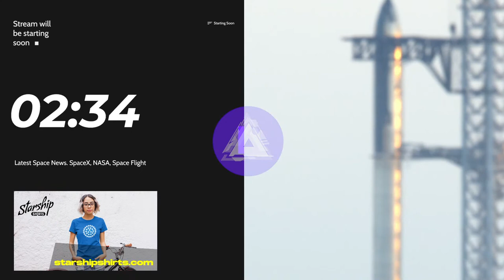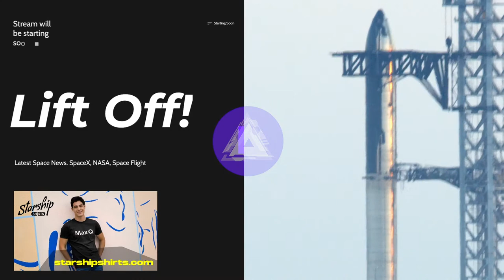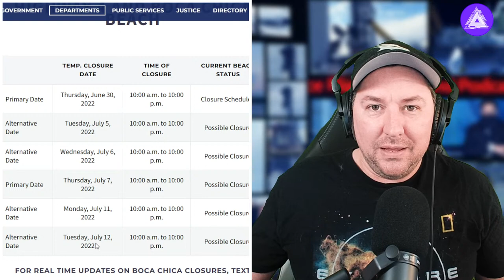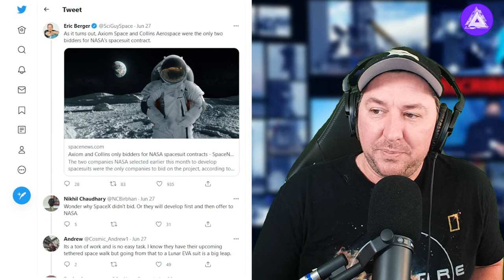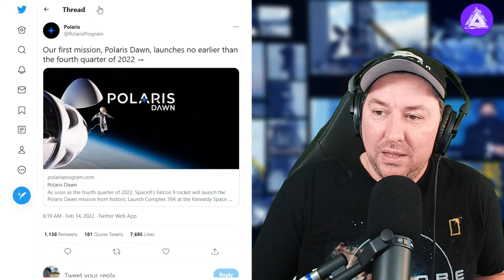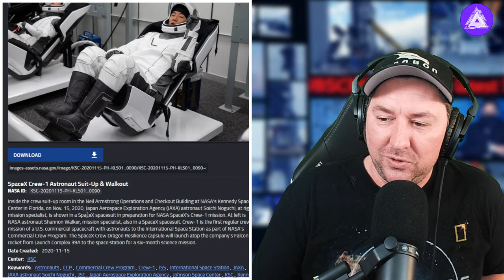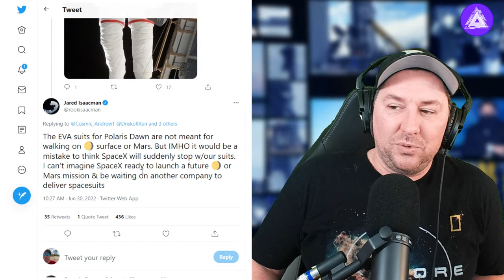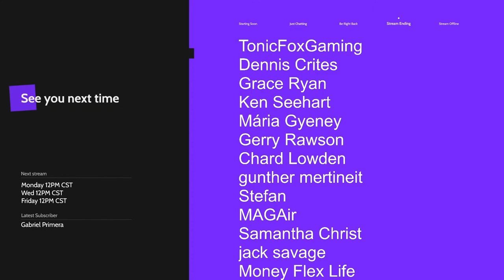🔴 LIVE: SpaceX Moon Suit, Starship Booster 7 and more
00:00:00 - go go go
00:03:45 - Show Starts